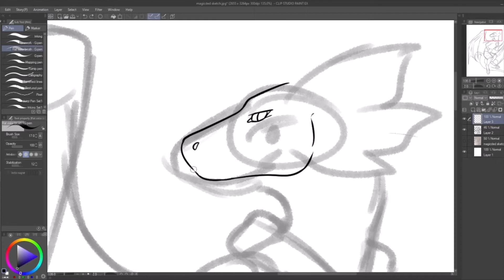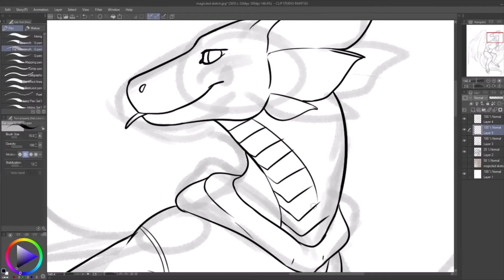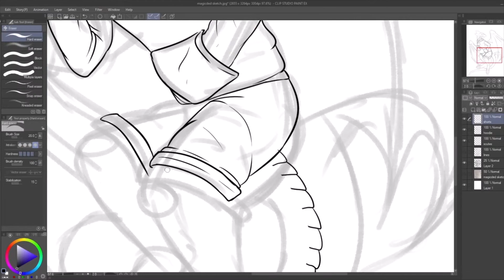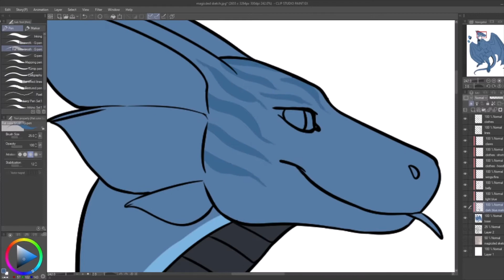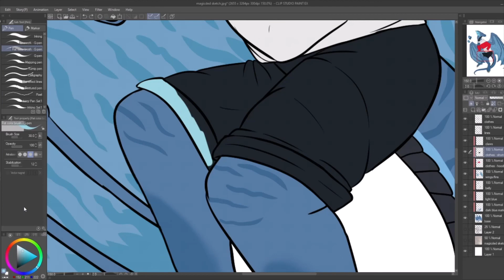Norna Timelapse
Secret Santa gift for Magicded of their lovely dragoness Norna!
Original sketch done traditionally but I ended up making a digital sketch with some alterations.

Tools used: Clip Studio Paint Pro + Wacom Intuos Art
Time: Approx. ~4 hours total